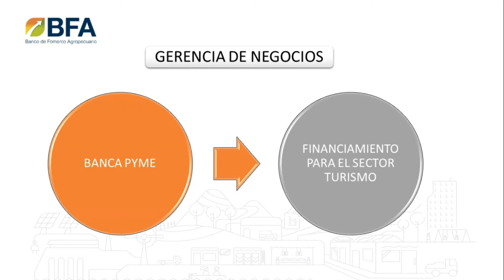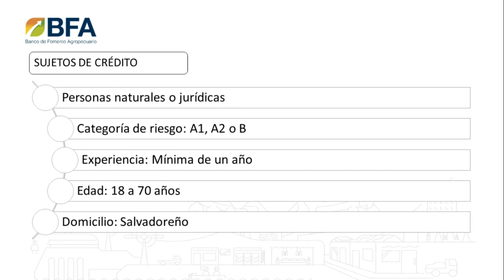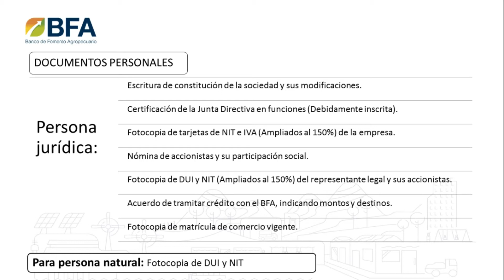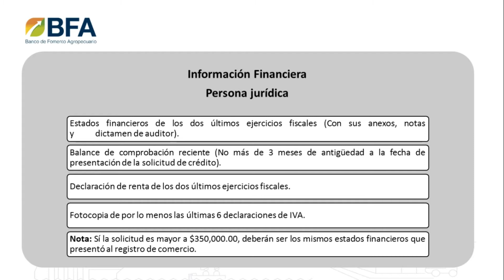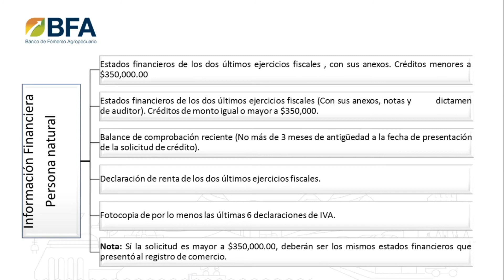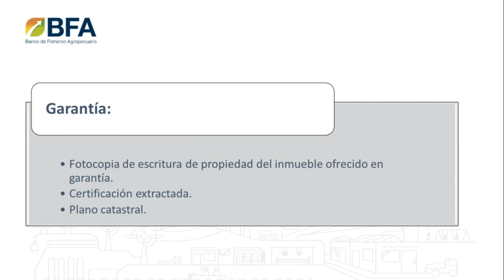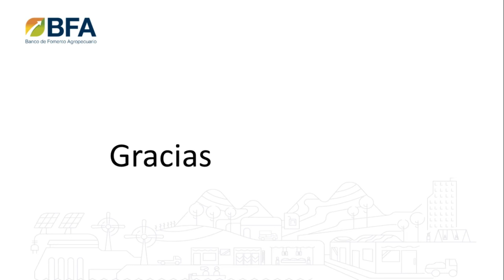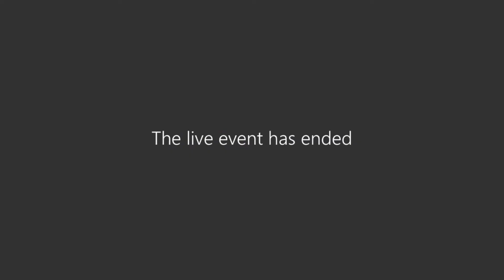Webinar: Opciones de financiamiento para el sector Turismo - BFA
Banco de Fomento Agropecuario:
Viernes 11 de septiembre de 2020
Hora: 10:30 a. m. - 12:00 p. m.

Participe en nuestros webinars:
El Ministerio de Turismo a través de CORSATUR, tiene el honor de invitarles a nuestra serie de seminarios web con diferentes instituciones financieras con el propósito de acercar las líneas de crédito disponible a todas las empresas afectadas por la pandemia COVID19.